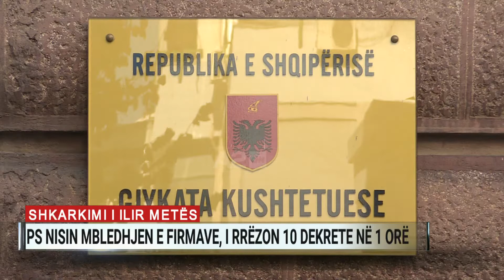Partia Socialiste nis procedurat për shkarkimin e Presidentit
Presidenti Ilir Meta u shpreh i bindur se do të vijojë të qëndrojë në postin e Presidentit të Republikës deri më 24 korrik 2022, por Partia Socialiste duket se ka nisur tashmë procedurat për shkarkimin e tij.

Burime për A2 thanë se sot ka mbërritur një mesazh në celularët e deputetëve socialistë, ku thuhet mes të tjerash se PS-ja ka vendosur të iniciojë procedurën e shkarkimit të Presidentit.

“Bazuar ne disa shkelje të rënda të Kushtetutës sipas parashikimeve të nenit 90, nga ana e Presidentit Ilir Meta përpara dhe gjatë fushatës zgjedhore, në konsultim me Kryesine e Grupit Parlamentar kemi vendosur të iniciojmë Procedurën e Shkarkimit të Presidentit të Republikës. Për këtë qëllim, ju lutem siguroni prezencën tuaj pranë Zyrës së Grupit Parlamentar për të firmosur propozimin për shkarkimin e presidentit”, lexohet në mesazh.